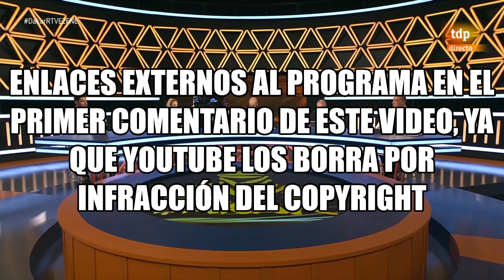Dakar 2022 Resumenes de etapa del canal Teledeporte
Enlaces externos en el primer comentario del video para que Youtube no lo borre por infringir el copyright
Duración del programa 1 hora y media
subscribete a este canal y visita el siguiente mensaje para futuras novedades
Debido a que Youtube (y Facebook) están borrando los videos individuales para dirigir a enlaces externos con los videos del programa resumen de cada etapa del Dakar 2022 aqui dejo un
listado con todos los programas del canal Teledeporte de Televisión española, los resumenes diarios del Dakar 2022